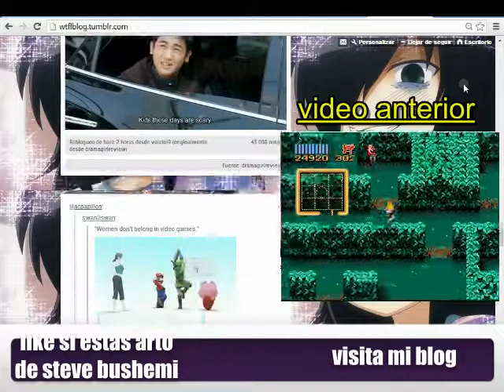youtube poop hispano -mikey quiere saber el nivel de pelea de kakaroto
ase tiempo que no asia un youtube poop